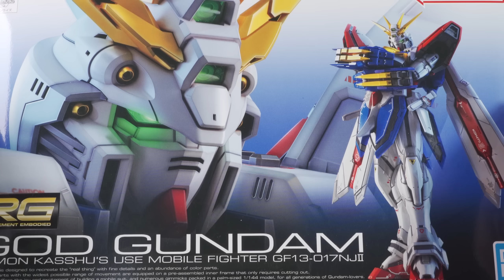[ 風雲再起 ] RG GOD GUNDAM ゴッドガンダム (づ￣ 3￣)づ 石破天驚凹凹篇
RG 1/144 ゴッドガンダム